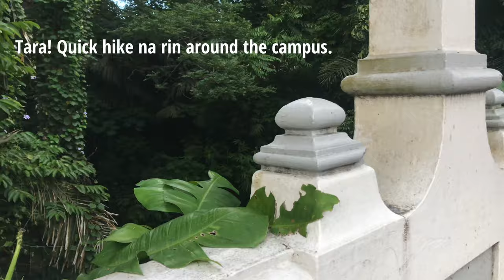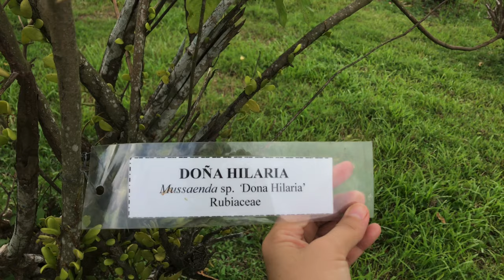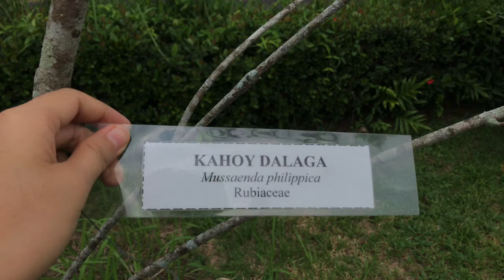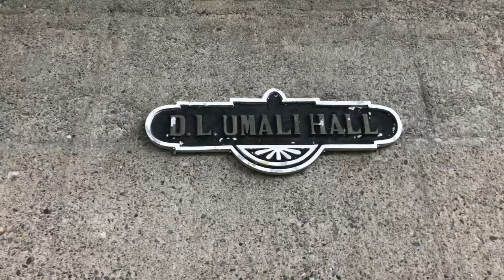a day in my life || LB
a day in my life doing random errands and might as well show you guys some Mussaendas of UPLB, they are actually developed by the College of Agriculture, University of the Philippines Los Baños initiated by Dr. Dioscoro L. Umali former Dean of the College of Agriculture.

Have a great day, enjoy! :)